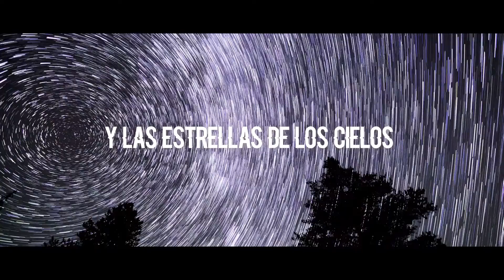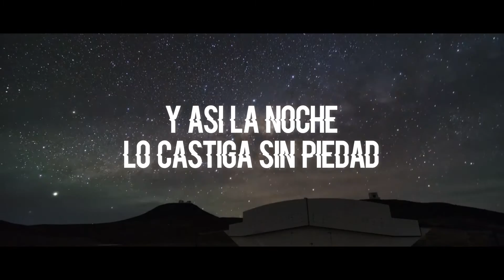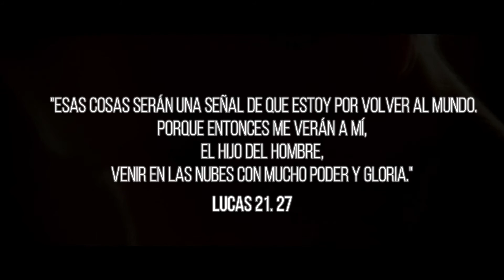VIENE- LYRICS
Producción Audiovisual: Jabes Band
Fuente Visual:
 Creative Commons 3.0 (CC-BY 3.0)
Videvo
Colby Moore
jesse wood
Boris Traper
klimets
Christophe Tauziet